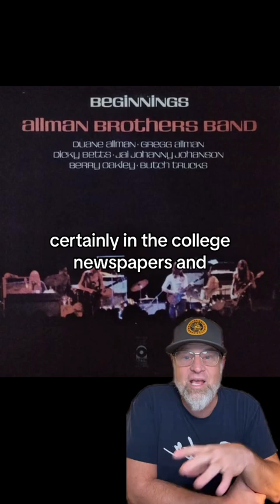How the fan voice impacted my book Play All Night! Duane Allman and the Journey to Fillmore East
Anyone who's listened to At Fillmore East repeatedly knows the famous "play all night!" at about 16:18 in "You Don't Love Me"--it gives my book its title.

It's referenced in this killer review of the Allman Brothers Band's 'Beginnings' album (April 13, 1973 in Gateway, the student newspaper of the University of Nebraska-Omaha)

LONG LIVE THE ABB
Conversation from the Crossroads of Southern Music, History, and Culture

Play All Night! Duane Allman and the Journey to Fillmore East 🍄